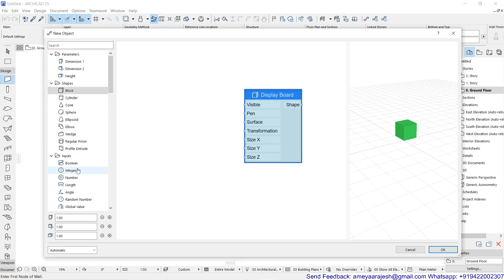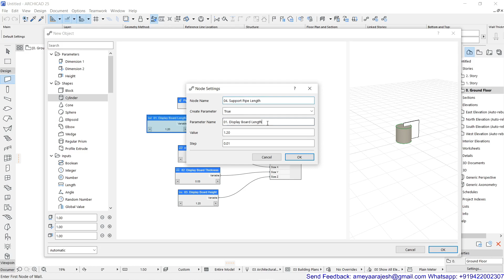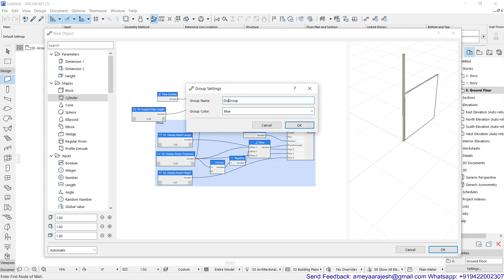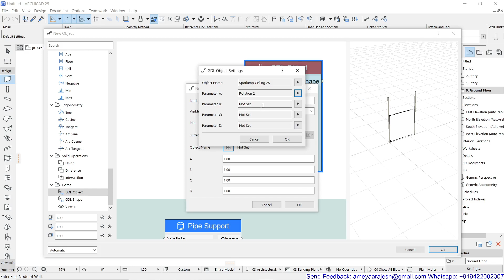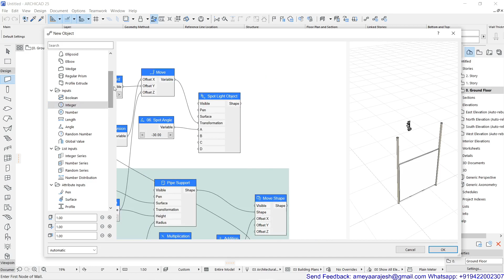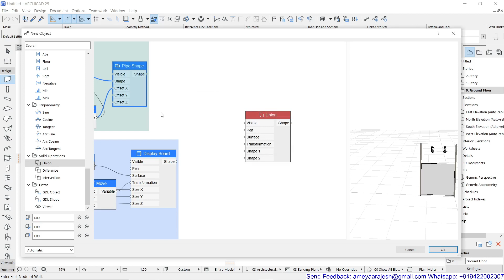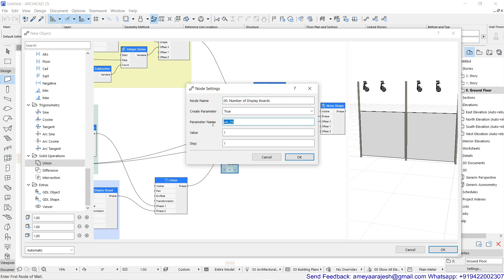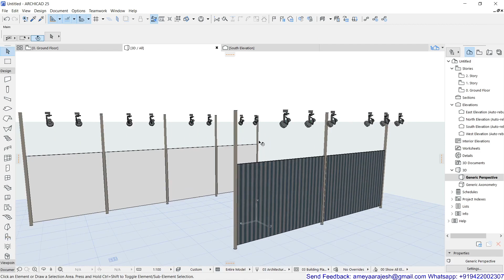Param-O : Hanging Display Board 01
Next Clip:
Previous Clip:
Current Clip: Lets design the Hanging Display Board for Art Gallery. This will be along with Spot Lights in the ceiling. You can add series of such boards with lights. Also you can change board size or number of spots in that board span.
and import in Param-O manager for study purpose.